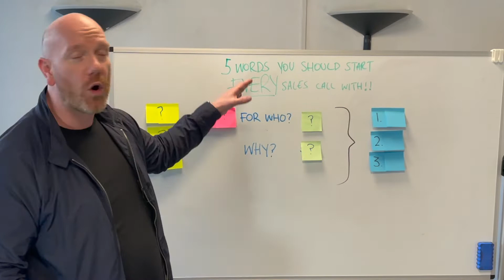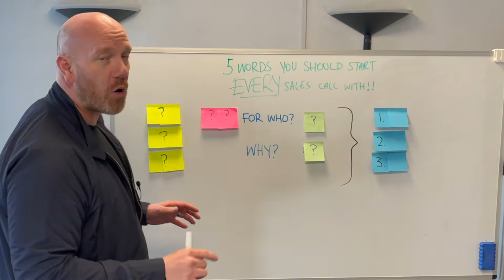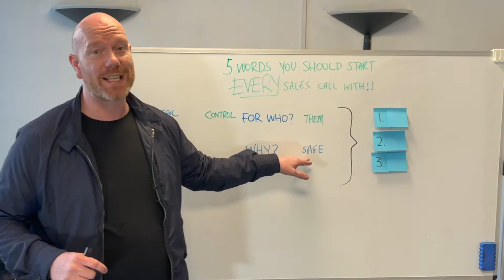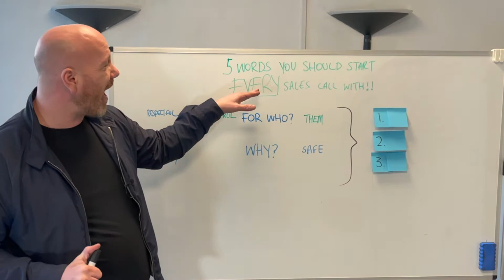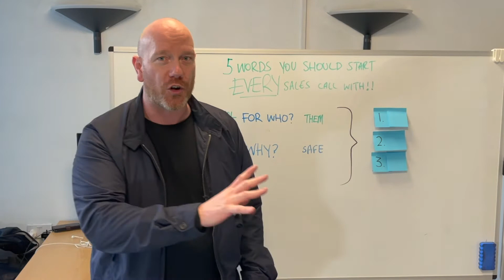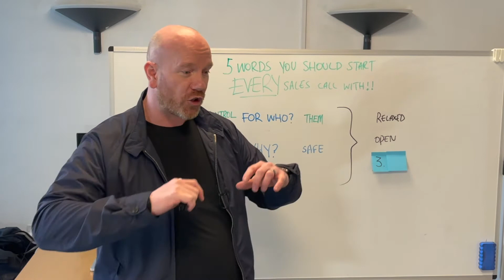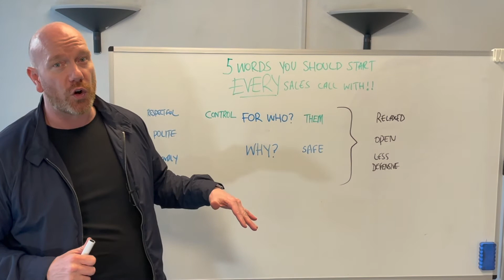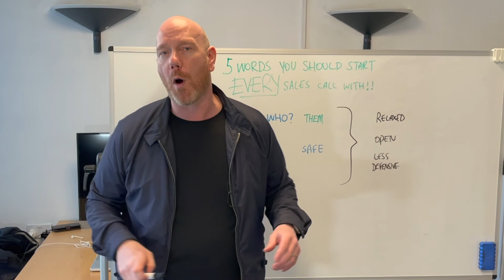5 Words You Should Start EVERY Sales Call With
I read all the comments, so please leave your thoughts and…

Jon Covey is the go-to expert for sales, marketing and business strategy, a pro at taking truly ambitious high achievers to the most exceptional levels of success.

PS. Remember to tag people who can learn from this. I really appreciate it  😍